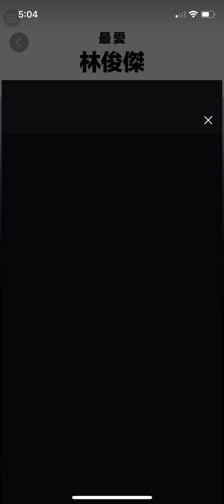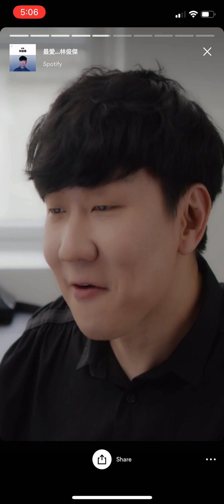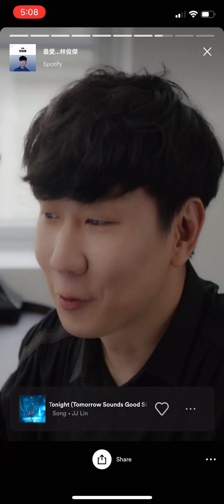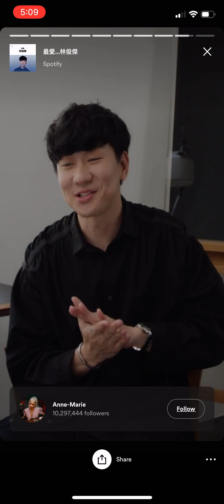JJ Lin Spotify Interview in English